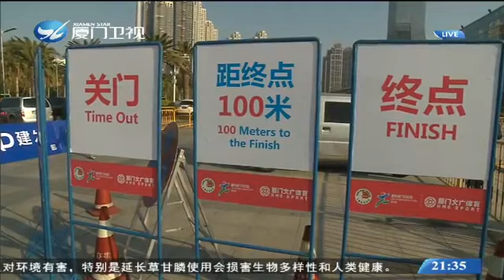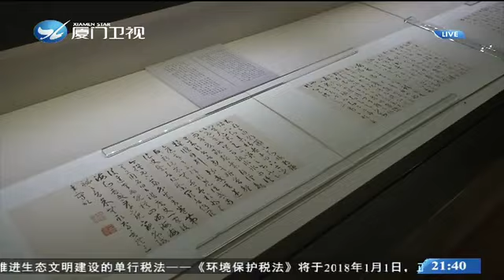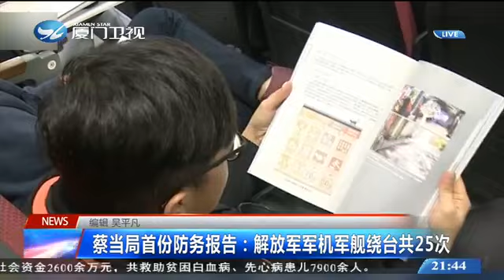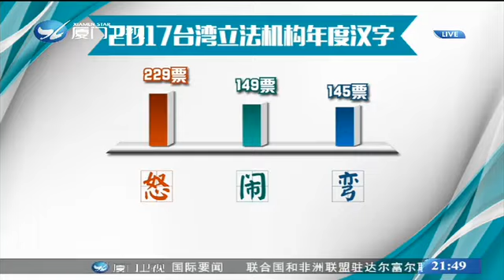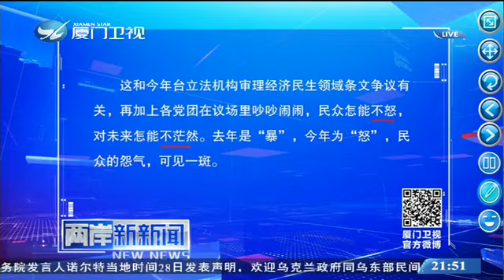《廈門衛視》兩岸新新聞 2017 12 29